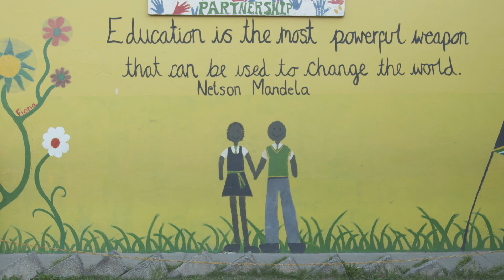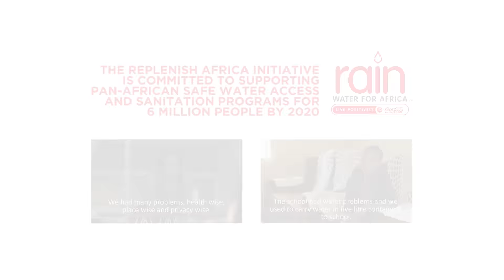Charles Duna Primary School | Rain Water For Africa Initiative | South Africa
CocaCola rain water initiative in South Africa.